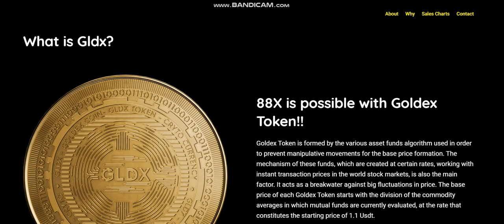NEW COIN - Goldex Token (GLDX) - New Crypto Token - New Coin launching -new coin news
Cryptocurrency Tutorial.
1inch (1INCH).Verge (XVG).Lisk (LSK).Mina Protocol (MINA).Wootrade Network (WOO).
Largest sale.